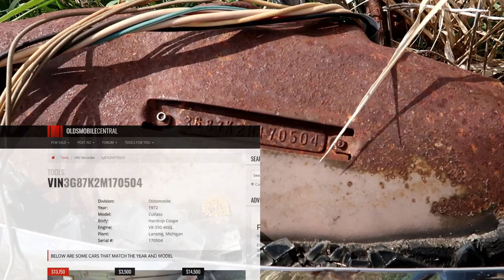The Lost Car, abandoned car in Saskatchewan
In 2018 I stopped to film this lost car, I don't know the story just that its a 1972 Cutlass hard top, 350 4 bbl. been abandoned since early 80's ever since I was child, this car was always in this field, I had dreams of on day getting it and fixing it up. its way too far gone, but still great to see!